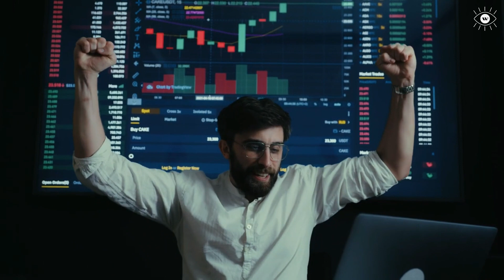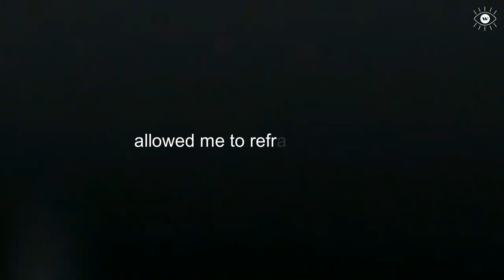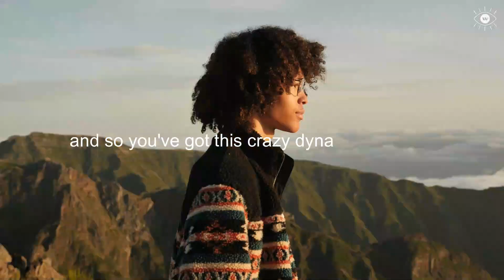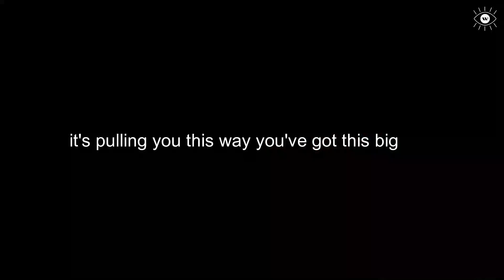THIS IS WHY ONLY 1% SUCCEED | An Eye Opening Interview with Alex Hormozi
Alex Hormozi, Founder of Acquisition.com, Gym Launch and Author of $100M Offers, delivers one of the best motivational speeches you will ever hear.

"“Building a business is risky. Living paycheck to paycheck is risky.
Some risks come with upside. Others do not." - Alex Hormozi

🔥Spoken by : Alex Hormozi

Alex Hormozi is a first-generation Iranian-American entrepreneur, investor, and philanthropist. In 2013, he started his first brick & mortar business. Within three years, he successfully scaled his business to six locations. He then sold his locations to transition to the turnaround business. From there he spent two years turning 32+ brick & mortar businesses around using the same model that made his privately owned locations successful. After that experience, he packaged his process into a licensing model which scaled to over 4000+ locations in 4 years. Over that same four-year period, he founded and scaled three other companies to $120M+ in cumulative sales across four different industries without taking on outside capital. He has scaled and exited 7 companies. His most notable exit was his majority sale of his licensing company for $46.2M in 2021.

👉Follow Alex ;

1)This video has no negative impact on the original works
2)This video is also for teaching and inspirational purposes.
3)It is not transformative in nature.

These images, videos, and audio files do not belong to WONDER OF WISDOM.